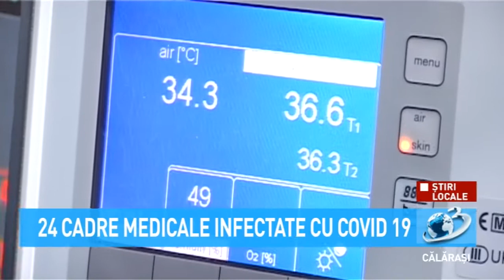24 cadre medicale infectate cu Covid-19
În cadrul unităților medicale s-au înregistrat 24 de cadre medicale infectate cu noul Covid-19.